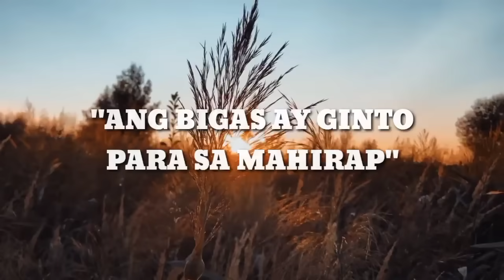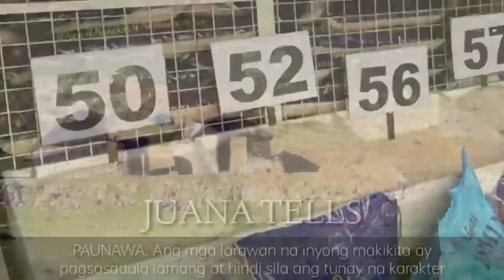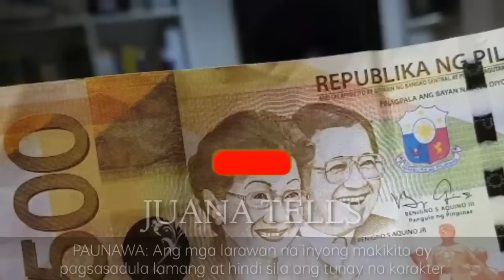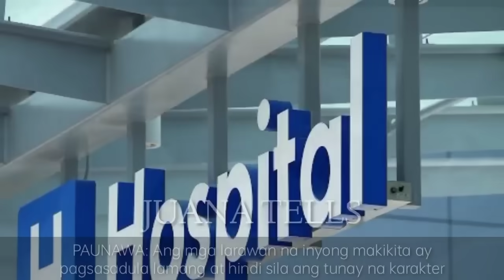KAMOTE ANG KINAKAIN NG ISANG PAMILYA MATAPOS MAGMAHAL ANG BIGAS!! | Pinoy Tagalog Story